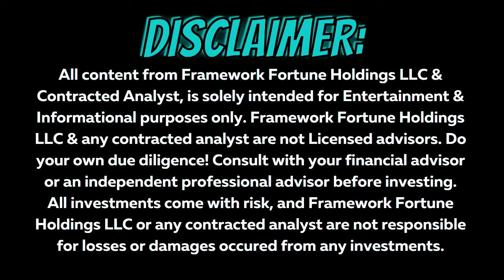GODS UNCHAINED BREAKING INTO MYTHIC RANK GAMEPLAY